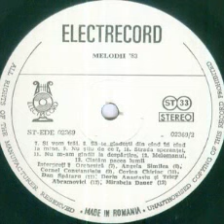Angela Similea-Sa te gandesti din cand in cand la mine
Lyrics by Teodora Popa Mazilu